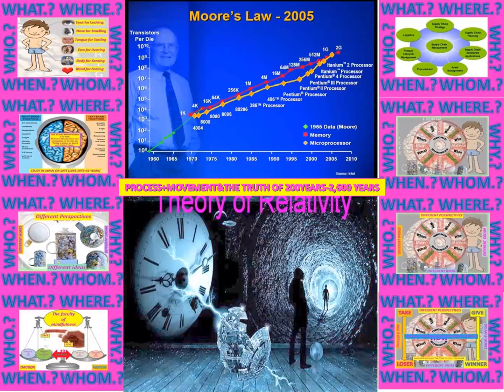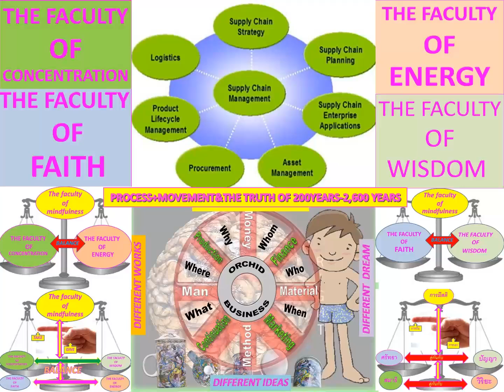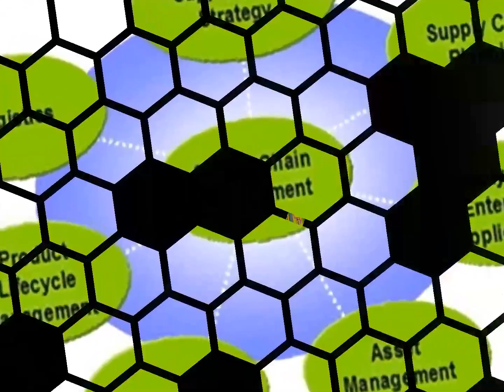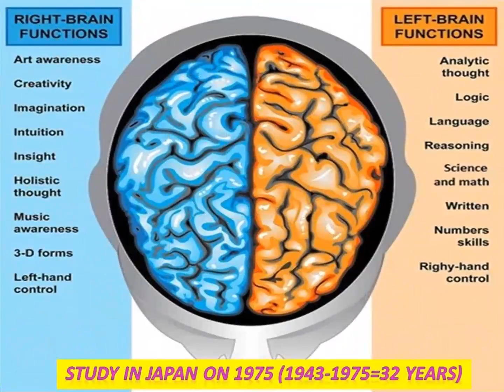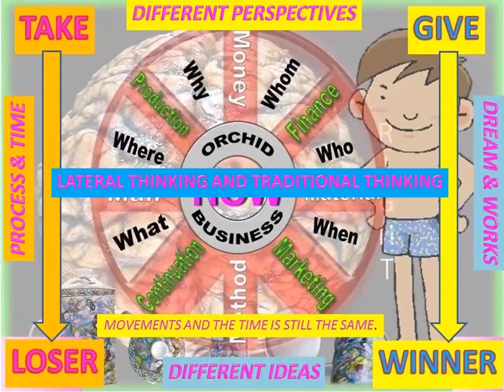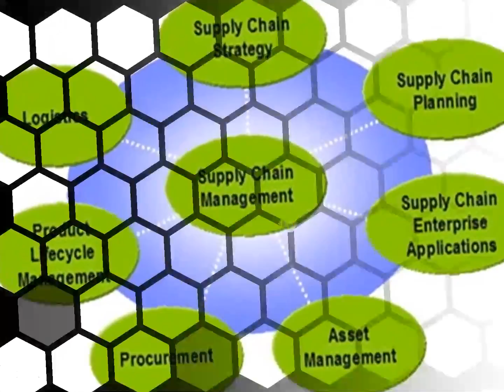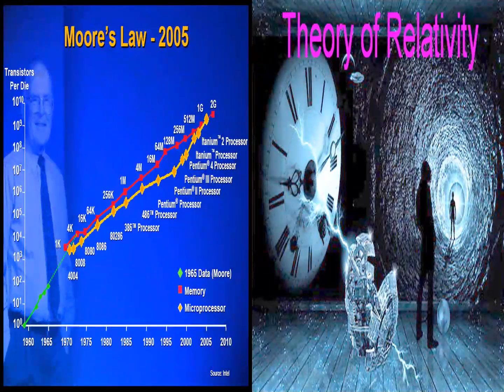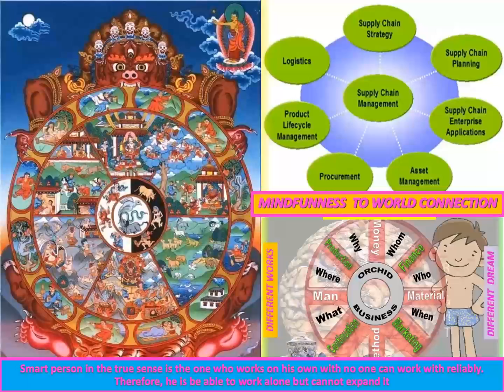LANNA NOBILE1953-1992 ACADEMIC COURSES MOVEMENT BODY MINDFULNESS&AI INVENTION-INNOVATION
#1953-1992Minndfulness